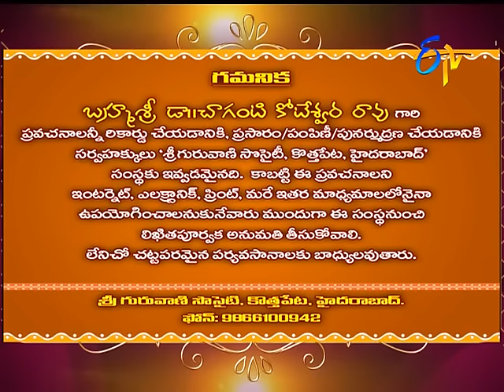Characters in Sri Mahabharatam by Brahmasri Changanti Subhamastu 21st September 2016